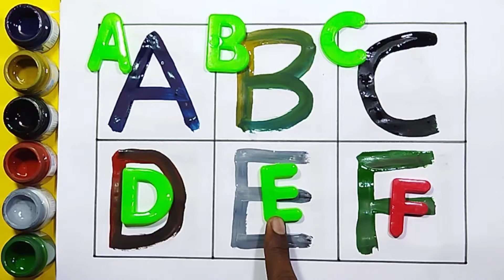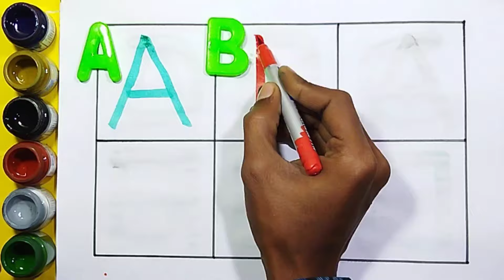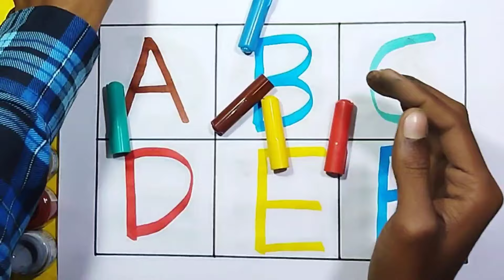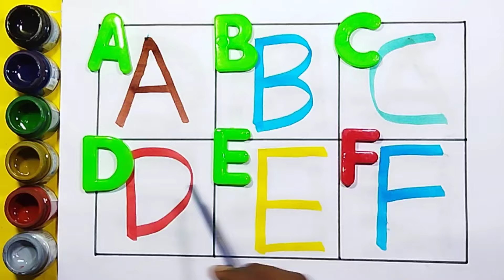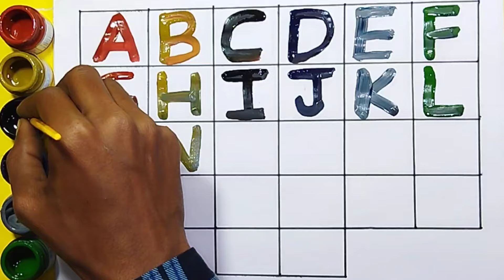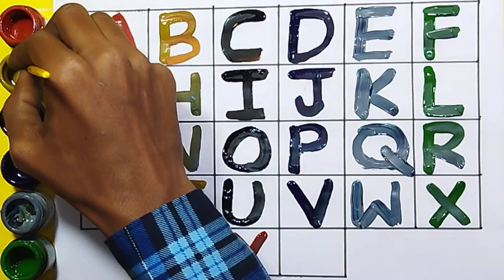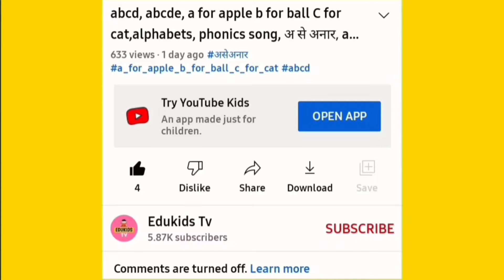One two three, learn to count, 123 Numbers, 1 to 100 counting, alphabet a to z, ABCD, prt- 62 a to z